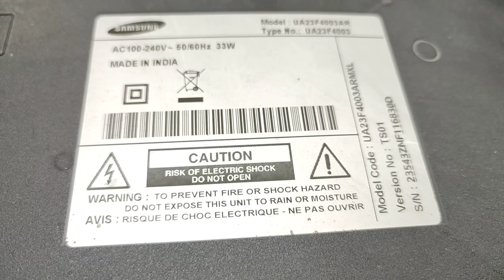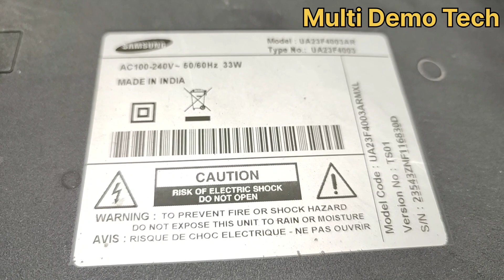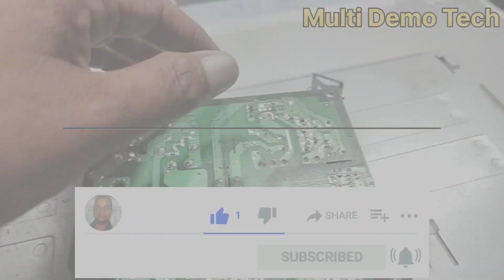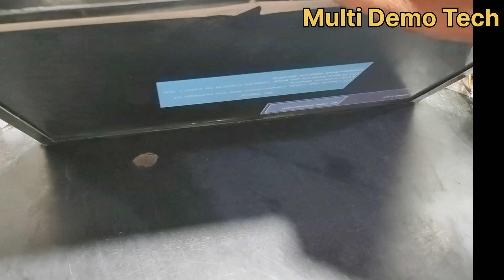Led Tv Power Supply Module Connection/Supply Mein Model Kaise /5-24v Universal Power Supply Module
Problem video link.

Samsung 32 inch led tv standby problem//ua32eh4003rmxl

lg 22 led tv white display white display problem repair, led tv repair, how

Mi 32 Inchi No Display/Mi 32 Inchi Back Light Ok No Display

How To Fix Black Spots On TV Screen//Black Dast On LED TV Screen//Hot Black Spots on TV Screen

Samsung TV Screen Flickering Lines// How To Fix A Flickering TV Screen

How Do | Fix The Vertical Lines On My Sony LED TV?//How Do Fix The Lines On My Sony TV

Why is my TV standby light on?Samsung Ua22f5100ar Standby Problem/Red Light On

Sony 22 Inch LCD TV 6 Times Blinking Problem//How do I fix my Sony TV with 6blinks?

How do I update my MI Android Tv Software?How to On Off MI Logo

How To Repair Samsung Smart TV No Power/Samsung led tv no power no red light

your queries.

524, 524 module
5-24 module
 Str lagane ka tarika, STR
ca888
 ca-888 str
module lagane ka tarika
 dead tv Repair
motherboard Repair
power supply Repair
power supply Repair led TV
Led tv Repair power board
Led tv Repair karne ka tarika
Led tv ko kaise Repair kare
524 module kaise lagaen
5-24V universal power supply
led tv power supply module
5 to 24 volt module connection
how to fix ty
led tv standby problem
power supply
power supply module
supply mein model kaise lagaen
5-24v universal power supply
module
4 wire module connection
connection
gold 27e module connection
17 inch led tv power supply
repair
29-5 power module wiring
diagram
3 wire module connection
led light power supply repair
ca-901 module connection
led tv me power supply kaise
lagaye
50 inch led tv power supply
repair
5-24v universal power supply
module tamil
5 wire power module
Connection

5-24 power module circuit diagram
5 wires universal power supply
r9 module circuit Diagram
29-5 power module wiring diagram
5-24 power module price
5-24v power module
Universal Power Supply module for

5-24 power module circuit
diagram
 5-24 power module price
5-24v power module
universal power supply
module for led tv
5 wires universal power
supply module circuit diagram
29-5 power module wiring
diagram
4 wires universal power
3 wires universal power